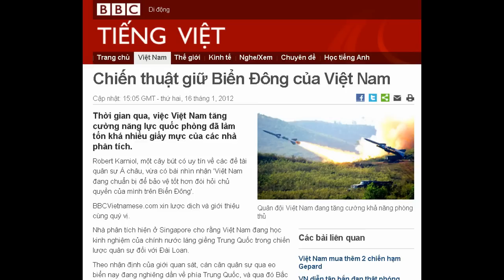16-01-2012 - BBC Vietnamese - Chiến thuật giữ Biển Đông của Việt Nam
"Chiến thuật giữ Biển Đông của Việt Nam"

Quân đội Việt Nam đang tăng cường khả năng phòng thủ
Thời gian qua, việc Việt Nam tăng cường năng lực quốc phòng đã làm tốn khá nhiều giấy mực của các nhà phân tích.
Robert Karniol, một cây bút có uy tín về các đề tài quân sự Á châu, vừa có bài nhìn nhận 'Việt Nam đang chuẩn bị để bảo vệ tốt hơn đòi hỏi chủ quyền của mình trên Biển Đông'.
BBCVietnamese.com xin lược dịch và giới thiệu cùng quý vị.
Nhà phân tích hiện ở Singapore cho rằng Việt Nam đang học kinh nghiệm của chính nước láng giềng Trung Quốc trong chiến lược quân sự đối với Đài Loan.
Theo nhận định của giới quan sát, cán cân quân sự qua eo biển nay đang nghiêng dần về phía Trung Quốc, và qua đó Bắc Kinh thúc đẩy các quyền lợi an ninh rộng lớn hơn là chỉ để đối phó với Đài Loan.
Nói thẳng ra, thì tham vọng chiến lược của Trung Quốc là có đủ năng lực quân sự để đương đầu với bất cứ thách thức nào từ phía Hoa Kỳ.
Để làm việc này, bên cạnh quá trình hiện đại hóa quân đội và tăng cường khả năng hạt nhân, Trung Quốc phát triển một chiến thuật riêng để đối trọng với Hoa Kỳ. Chiến thuật này có tên là 'sát thủ giản' và đã được nhiều nhà phân tích phương Tây chú ý tìm hiểu.
Cách tiếp cận 'sát thủ giản' có thể diễn giải một cách đơn giản là thay vì tăng cường chạy đua vũ trang, Bắc Kinh tìm cách giảm thiểu công dụng và hiệu quả của vũ khí Mỹ, thí dụ qua việc phát triển các thiết bị chống vệ tinh.
Trong hải quân, Trung Quốc ứng dụng 'sát thủ giản' bằng phương thức chống tiếp cận mà giới quân sự gọi là anti-access/area denial (A2/AD). Đó là thiết lập các vùng trên biển đặc biệt nhằm mục tiêu chống lại các cuộc tấn công của đối thủ. Với cách thức này, Trung Quốc có thể đối phó ngay trong trường hợp hàng không mẫu hạm Hoa Kỳ được huy động tham gia xung đột nhằm bảo vệ Đài Loan.
Giải phóng quân Trung Quốc đang nghiên cứu chế tạo hỏa tiễn đạn đạo chống tàu chiến DF-21D với tầm che phủ trên 1.500 km. Có loại tên lửa này trong tay, Trung Quốc có thể kìm chân bất cứ hoạt động hải quân nào của Hoa Kỳ hay một quốc gia nào khác trong khu vực.
'Dĩ độc trị độc'
Bên cạnh hỏa tiễn tầm xa, Trung Quốc cũng đang tập trung phát triển hệ thống phòng không nhằm phát hiện và tiêu diệt các loại chiến đấu cơ của địch. Tiếp đó là đội ngũ tàu ngầm đang ngày càng được đầu tư để đối phó với các đe dọa trên mặt biển.
Giới chuyên gia được dẫn lời nhận định các nỗ lực nói trên đang giúp Trung Quốc tạo dựng các 'khu vực chống tiếp cận' càng ngày càng rộng, khiến quân đội Hoa Kỳ hoạt động càng lúc càng khó khăn.

Phân tích gia Robert Karniol
Theo ông Robert Karniol, Việt Nam đã phát hiện và ứng dụng chiến thuật của Trung Quốc.
"Giống như Trung Quốc, Việt Nam đối diện nan đề phải tìm cách đối phó một đối thủ tiềm tàng có sức mạnh quân sự vượt trội."